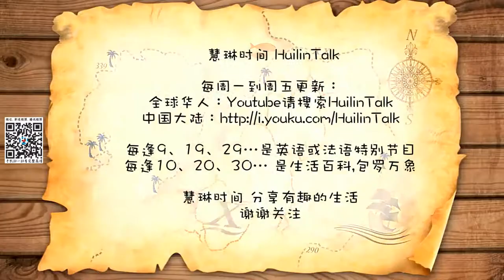【HuilinTalk】89 慧琳时间法语版 La Défense de Paris